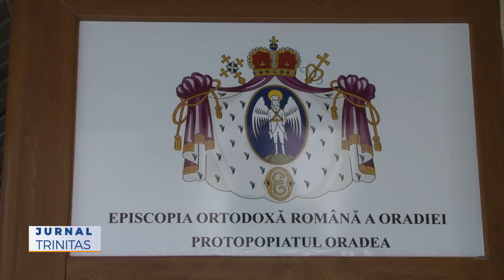Preasfințitul Sofronie a binecuvântat sediul Protopopiatului Oradea